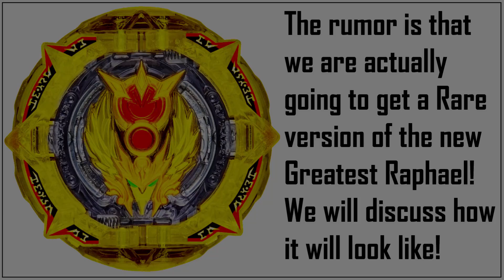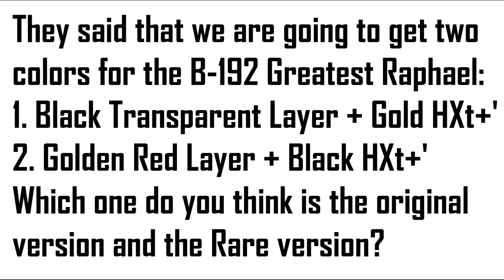GREATEST RAPHAEL RARE VERSION?! New B-192 Greatest Raphael Beyblade Burst DB Black Gold Rare ver.?!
NEW GREATEST RAPHAEL RARE VERSION?! Takara Tomy B-192 Greatest Raphael Beyblade have a RARE Black + Gold Version Bey?! Beyblade Burst DB Greatest Raphael Over High Xtend+' | Beyblade Burst Dynamite Battle / Quad Drive Greatest Raphael Ov HXt+'

NOTE: Information/ Rumor about the Rare Version of the Greatest Raphael Beyblade is not yet 100% confirmed. Thumbnail is just an edited Greatest Raphael Beyblade for the discussion.

rare greatest raphael
rare greatest raphael beyblade
gold greatest raphael
gold turbo greatest raphael
greatest raphael rare version
greatest raphael gold turbo
greatest raphael
greatest raphael beyblade
greatest raphael unboxing
greatest raphael release date
greatest raphael over xtend
greatest raphael over high xtend
greatest rafael
greatest rafael beyblade
greatest rafael unboxing
greatest rafael release date
greatest rafael over xtend
greatest rafael over high xtend
rashad new db beyblade
rashad new beyblade
rashad's new beyblade
rashad's new overdrive beyblade
rashad new bey
beyblade greatest raphael
beyblade burst greatest raphael
beyblade burst db greatest raphael
beyblade burst dynamite battle greatest raphael
beyblade burst overdrive greatest raphael
beyblade greatest rafael
beyblade burst greatest rafael
beyblade burst db greatest rafael
beyblade burst dynamite battle greatest rafael
beyblade burst overdrive greatest rafael
beyblade
beyblade burst
beyblade burst overdrive